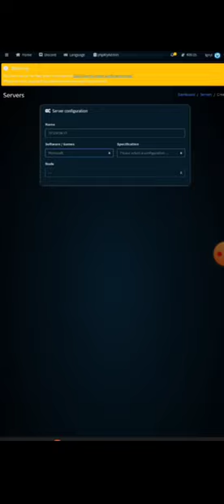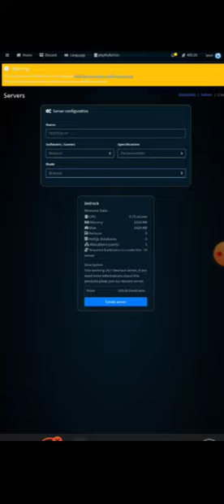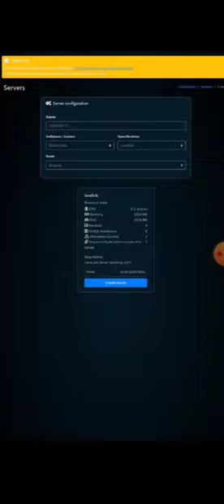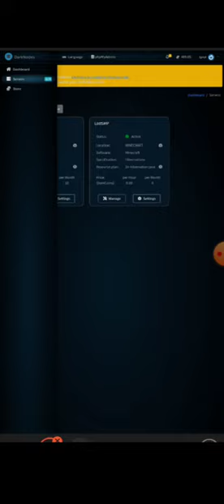Best Free Minecraft Server Hosting 24/7 Online No Lag|INDIAN GAMER MANAS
Hi Guys!

☑️ Hosting Discord Server Link

Tags
How To Create Free Minecraft Server
How to Create Free Minecraft 24/7 Online Server
How to Get A Free Server
Free Server Hosting
Free Minecraft Server Hosting
Free
Minecraft Server Hosting
No lag minecraft server hosting